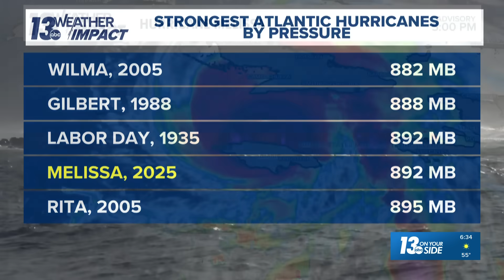Checking in on Hurricane Melissa with Meteorologist Blake Hansen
Hurricane Melissa made landfall Tuesday. We took a look at the storm with meteorologist Blake Hansen.